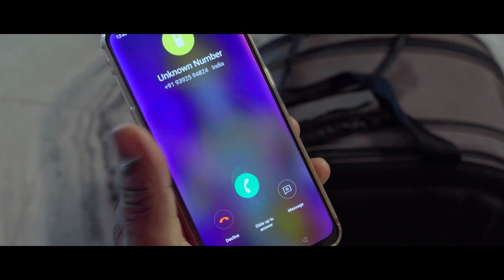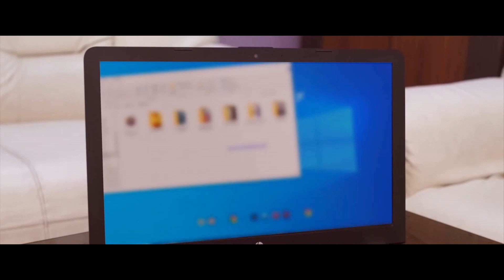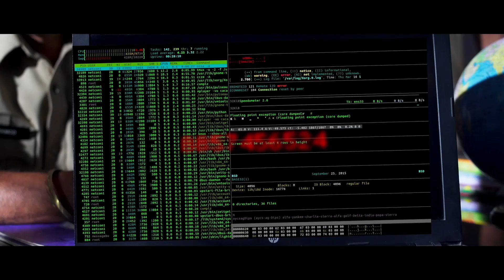Tiger 3 Trailer | Salman Khan, Katrina Kaif, Emraan Hashmi | Maneesh Sharma | YRF Spy Universe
Starring: Salman Khan, Katrina Kaif, Emraan Hashmi
Director: Maneesh Sharma
Producer: Aditya Chopra
Co-Producer: Akshaye Widhani
Screenplay: Shridhar Raghavan
Director of Photography: Anay Om Goswamy (ISC)
Lyrics: Irshad Kamil, Amitabh Bhattacharya
Dialogues: Anckur Chaudhry
Story: Aditya Chopra
Associate Producer: Rishabh Chopra
Executive Producers: Sudhanshu Kumar, Sanjay Shivalkar
Production Designer: Mayur Sharma
Editor: Rameshwar S. Bhagat
Director of Choreography: Vaibhavi Merchant
Sound: Pritam Das, Ganesh Gangadharan
Action Directors: Franz Spilhaus, Oh Sea Young, Sunil Rodrigues (ROD)
Costume Designers: Anaita Shroff Adajania, Alvira Khan Agnihotri, Ashley Rebello, Darshan Jalan
Visual Effects Studio: yFX
Casting Director: Shanoo Sharma
Trailers & Promos: Mohit Sajnaney
Release Date: 12 November 2023

Tiger 3 Trailer:
Original Tiger Theme Composition: Julius Packiam

About YRF Spy Universe:
YRF Spy Universe is a first of its kind cinematic universe of spy thriller films in India. The first film in the universe, "Ek Tha Tiger," starring Salman Khan and Katrina Kaif was released in 2012, followed by its sequel "Tiger Zinda Hai" in 2017. The third film in the universe, "War," was released in 2019 and starred Hrithik Roshan and Tiger Shroff in pivotal roles. The recent release Pathaan (2023) starring Shah Rukh Khan, Deepika Padukone and John Abraham is the fourth instalment in the spy universe franchise.

All the films of the Spy Universe are blockbusters with Pathaan being the all-time highest grossing Hindi film ever. The YRF Spy Universe is now one of the biggest IP’s in the history of Indian cinema. The next film from this franchise is Tiger 3 releasing this Diwali!